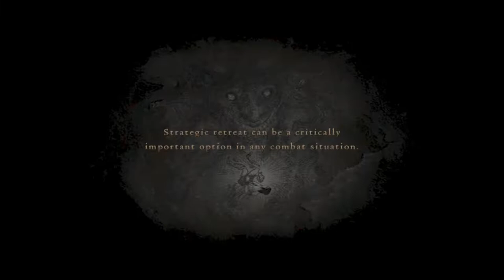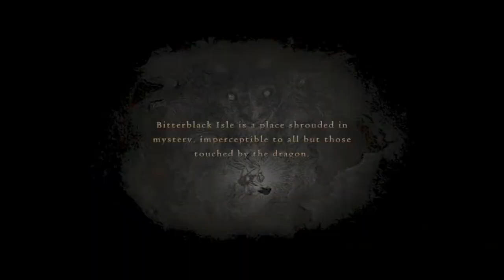Reroll BBI Weapon lv 2 for saphire dagger Level 1 Challenge | Dark Arisen DDDA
00:00 Create checkpoint at Arisen refuge
02:28 Take weapon lv2 here
03:16 Change both arisen&pawn to pure class. Reload checkpoint to reroll
04:44 Saphire drop (after 20 min lol)